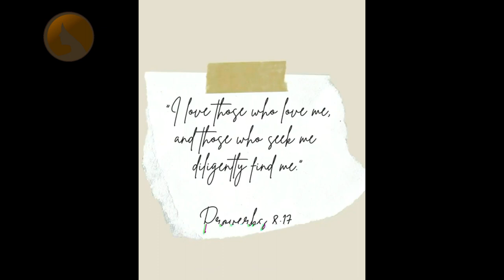BANTU KNOT HAIRSTYLES FOR WOMEN WITH 4C HAIR | 4C HAIR TUTORIALS 2021 | WOCH